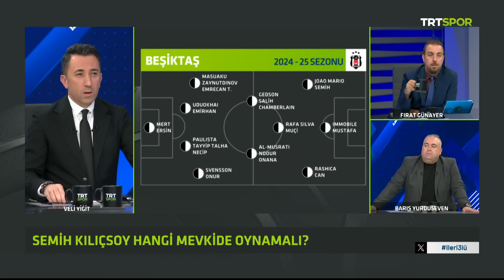Trabzonspor - Fenerbahçe derbisini kim kazanır? | İleri Üçlü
İleri Üçlü her cuma TRT SPOR'da...